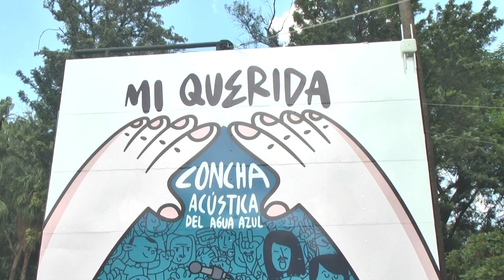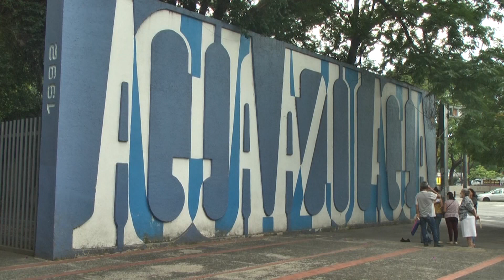Reabrirá Concha Acústica con concierto del TRI